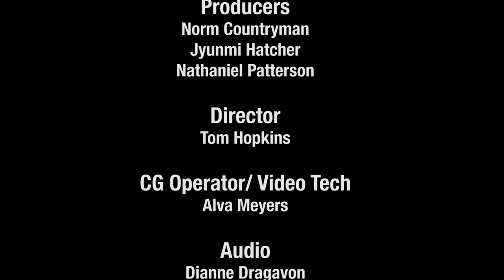Hotel/Motel Game - Sharkbite Improv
This skit is called Hotel Motel from the first episode of Sharkbite's new improv television show!

Sharkbite Improv's new short form improv show is playing this Friday at 11pm on Comcast Channel 23! Shot in partnership with Portland Community Media, Sharkbite Improv, and of course PSU.tv, this show will be broadcast to the Portland Area starting with the first Sharkbite Improv Pilot on Monday, May 19th, at 11pm! If you don't have cable each individual act will be released online at PSU.tv starting next week. So don't miss this new, comedy packed show.